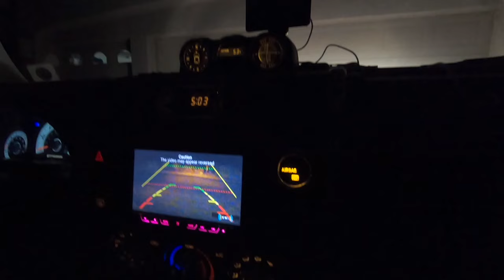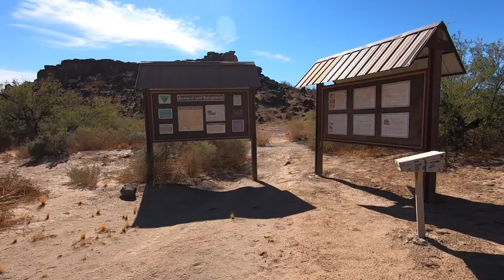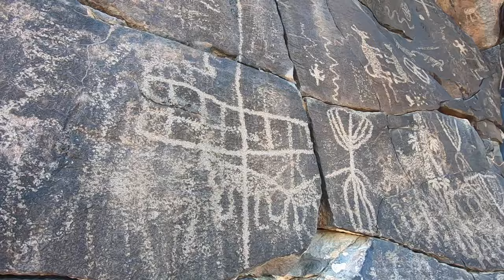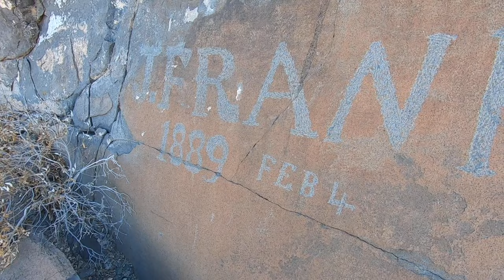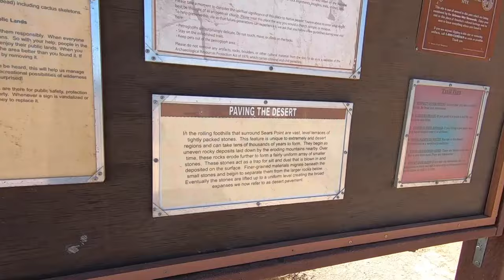"BEST ANCIENT PETROGLYPH SITE IN ARIZONA " Sears Point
Archaeologists consider Sears Point one of the most significant collections of rock art in the American Southwest. This is due to the sheer density of petroglyphs, as well as the unique style of art. Many of the petroglyphs have been attributed to the Patayan culture tradition. Many different design elements are visible on these panels, including curvilinear, rectilinear, anthropomorphic, zoomorphic, abstract, and stylistic figures. In some places, flat basalt rocks were used for petroglyphs to mark trails. Several major petroglyph panels may be associated with Native American myths and legends. This area around Sears Point has been utilized for centuries by many cultures.

Camera Bag: